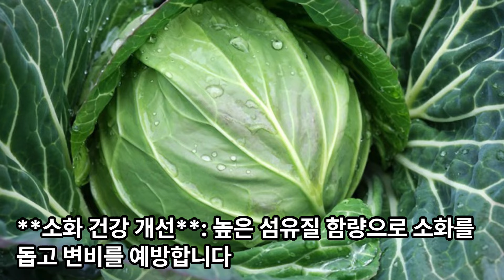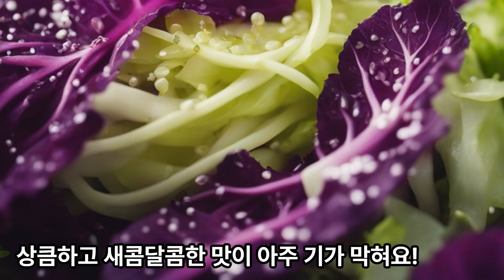양배추 효능 7가지 I 양배추 맛있게 먹는 법 I 양배추 같이 먹으면 좋은 식재료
양배추는 영양가 높고 다양한 요리에 활용할 수 있는 채소입니다. 그 효능, 맛있게 먹는 방법, 생태와 특징, 함께 먹으면 좋은 식재료, 그리고 보관 방법에 대해 설명해드리겠습니다.

**양배추의 7가지 효능**
**소화 건강 개선**: 높은 섬유질 함량으로 소화를 돕고 변비를 예방합니다.
**염증 감소**: 항염증 특성을 가진 화합물이 포함되어 있어 염증을 감소시킵니다.
**심장 건강 증진**: 칼륨 함량이 높아 혈압 조절에 도움을 줍니다.
**면역 체계 강화**: 비타민 C가 풍부하여 면역 체계를 강화합니다.
**체중 관리**: 낮은 칼로리와 높은 섬유질로 체중 관리에 도움을 줍니다.
**암 예방**: 항산화 성분과 유황 화합물이 암 예방에 기여할 수 있습니다.
**피부 건강 증진**: 비타민 C와 기타 항산화제가 피부 건강을 유지하는데 도움을 줍니다.

**양배추 맛있게 먹는 법**
**샐러드**: 생 양배추를 잘게 썰어 다양한 채소와 함께 섞어 샐러드로 만듭니다.
**스프와 스튜**: 양배추를 스튜나 수프에 넣어 조리합니다.
**김치**: 양배추를 사용해 김치를 만들어 발효시켜 먹습니다.
**볶음**: 양배추를 다른 채소나 고기와 함께 볶아서 맛있는 볶음 요리를 만듭니다.

**양배추의 생태와 특징**
양배추는 배추과에 속하는 두해살이풀로, 잎이 밀집하여 머리를 형성합니다.
기후가 서늘한 지역에서 잘 자라며, 다양한 종류가 있습니다.
잎은 보통 녹색이지만, 빨간색이나 보라색을 띠는 종류도 있습니다.
양배추는 충분한 햇빛과 토양의 수분을 필요로 합니다.

**양배추와 함께 먹으면 좋은 식재료**
**닭고기**: 닭고기와 양배추는 단백질과 섬유질을 함께 섭취할 수 있어 좋습니다.
**당근**: 비타민 A가 풍부한 당근과 함께 먹으면 영양 균형을 맞출 수 있습니다.
**사과**: 사과와 양배추를 결합하면 달콤하고 상큼한 맛을 즐길 수 있습니다.

**양배추 보관 방법**
**전체 보관**: 전체 양배추는 통풍이 잘되는 곳에 보관하는 것이 좋으며, 냉장고의 야채 서랍에 보관할 수도 있습니다.
**저장 시 주의 사항**: 잘라낸 양배추는 플라스틱 랩으로 싸서 냉장 보관합니다. 이렇게 하면 몇 주간 신선함을 유지할 수 있습니다.

양배추는 건강에 좋고 다양한 방법으로 활용 가능한 식재료입니다. 이를 통해 식단에 다양성을 더할 수 있습니다.

양배추를 맛있게 먹으려면, 아이들이 좋아하는 '양배추 롤'을 만들어보세요. 내가 좋아하는 치즈, 햄, 당근을 채썰어 양배추 잎 사이에 넣고 쪽쪽 말아줘요. 그리고 살짝 쪄서 먹으면 아삭아삭 맛있는 건강식 완성!

또 한 가지! 양배추와 토마토, 미니 당근을 각각 깍둑썰기해서 섞고, 올리브 오일과 소금, 후추를 뿌려 발라드를 만들어보세요. 상큼하고 새콤달콤한 맛이 아주 기가 막혀요!

양배추 스틱을 먹기 좋게 썰어서 케첩이나 마요네즈에 찍어 먹으면 아이들 간식으로도 최고와요! 이제 양배추 스틱을 케첩이나 마요네즈에 푹 찍어 먹는 스낵을 즐겨봐요. 꼬리를 흔들며 맛있는 음식을 찾는 강아지처럼, 우리도 양배추 스낵을 맛보면 정말 기분이 좋아질 거예요.

그런데 양배추는 친구들과도 잘 어울리는 식재료랍니다. 양배추와 오이, 고추장, 약간의 설탕을 섞어봐요. 바로 매콤달콤한 코리안 샐러드가 완성되죠! 톡톡 튀기는 맛이 친구들을 신나게 할 거예요.